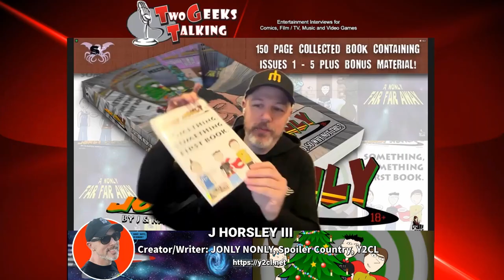What's In A Name? J Horsley III talks JONLY NONLY comics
Explore the revived hilarity of the JONLY NONLY comic series through J Horsley III's Kickstarter campaign. In an exclusive interview, the comic creator and Spoiler Country podcast Co-Host discusses humor's evolution in comics, blending education and narration to tackle offensive jokes. Uncover the origin of the comic series name and glimpse into J Horsley III's visionary plans for its future.